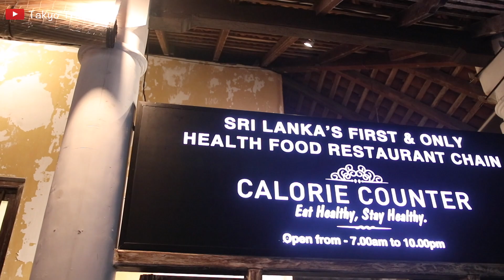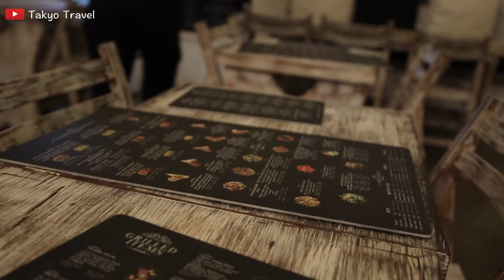FLOATING Breakfast & HUGE bats on our last day in Sri Lanka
We enjoy the floating breakfast at Le Grand, Galle by Asia Leisure, a brand new luxury hotel just minute from Galle fort.

Sri Lanka was on our list to visit for a long time and we finally made it! Looking forward to share this magical two weeks with you guys.

Equipement used:
Gopro hero 5
Gopro PGY Tech gopro 5 adapter
DJI Mavic